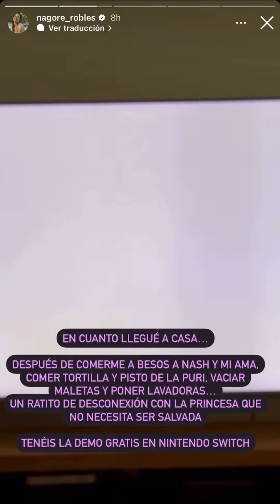Nagore Robles 🩵 22 marzo InstaStories Recopilación + En casa 🇪🇸 + Cena con la Puri